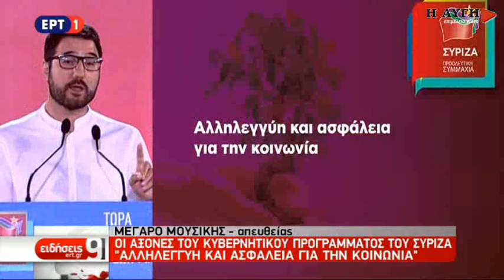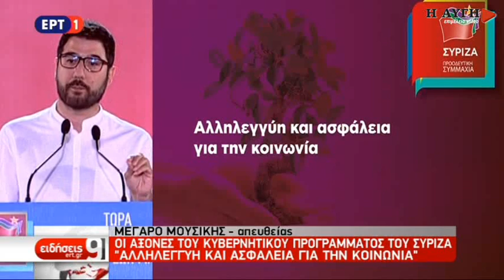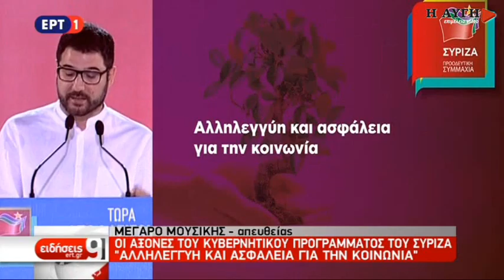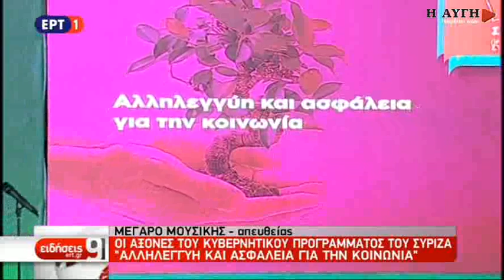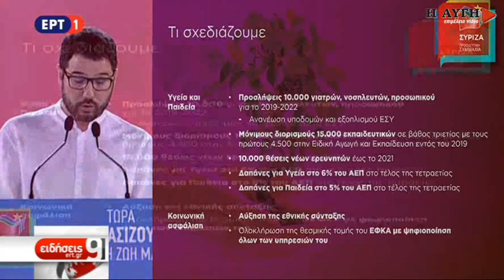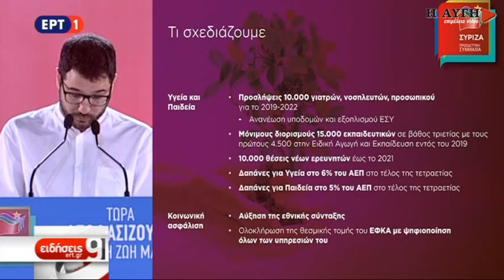Ο Νάσος Ηλιόπουλος παρουσίασε Την ενότητα Αλληλεγγύη και ασφάλεια για την κοινωνία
Την ενότητα Αλληλεγγύη και ασφάλεια για την κοινωνία παρουσιάζει ο Νάσος Ηλιόπουλος